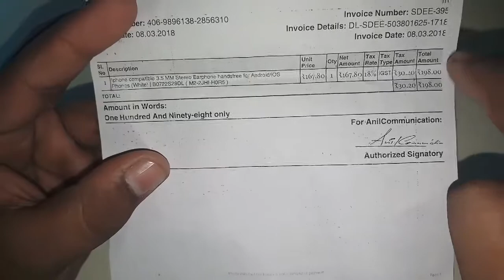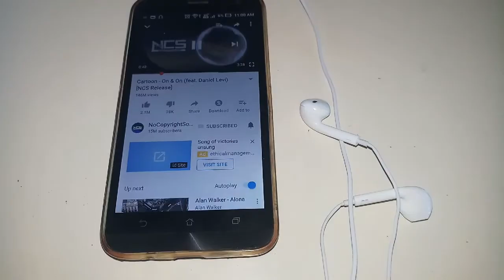Clone apple earphone under 200 rupees....